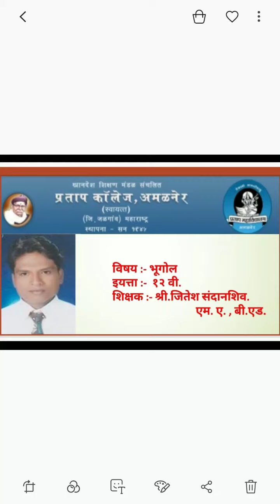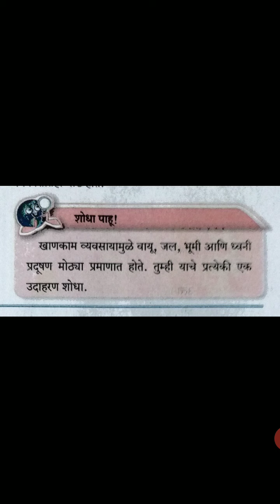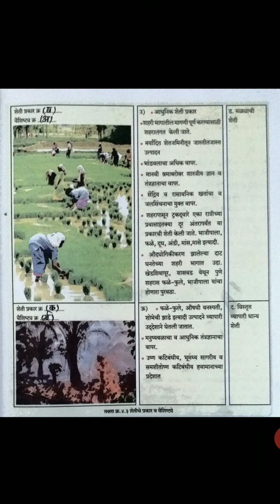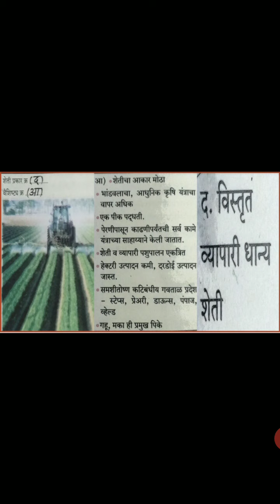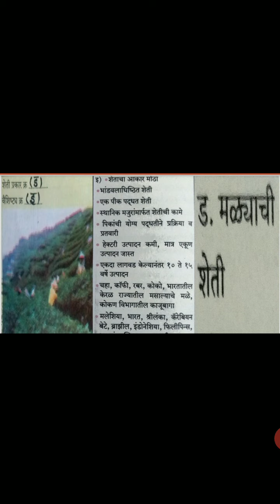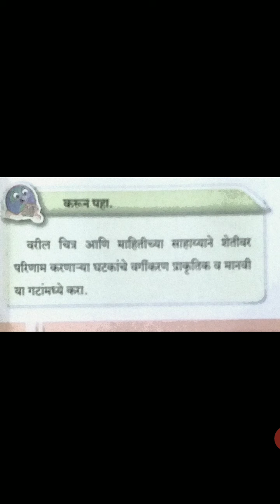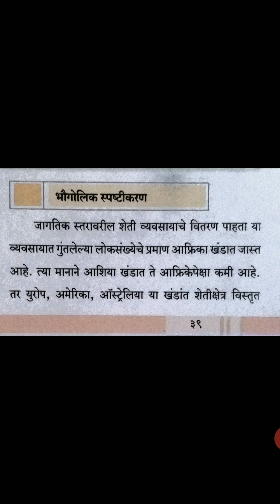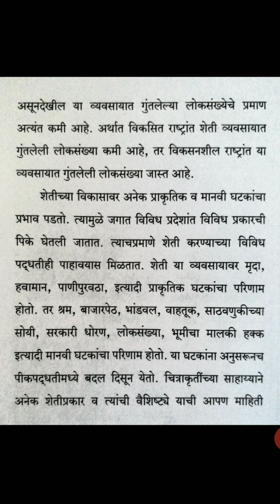विषय: भूगोल इ. १२ वी. प्रकरण: क्र.४.प्राथमिक आर्थिक क्रिया. शिक्षक: श्री. जितेश एस. संदानशिव.